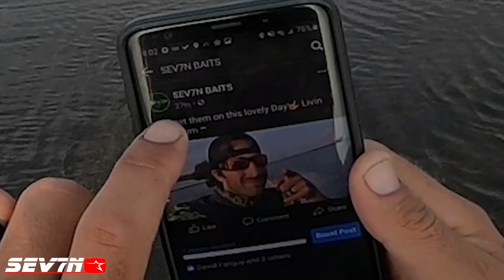Facebook Fishing Spots for REDS in Louisiana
1) Equipment
1- Camera GoPro
2- Selfie Stick
3- Camera MIC
4- GoPro Case
5- Labtop